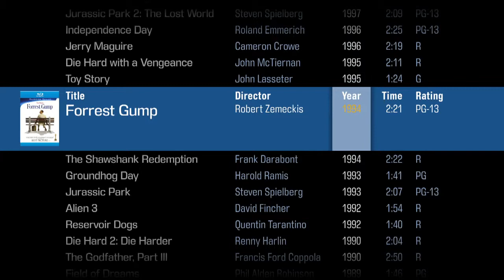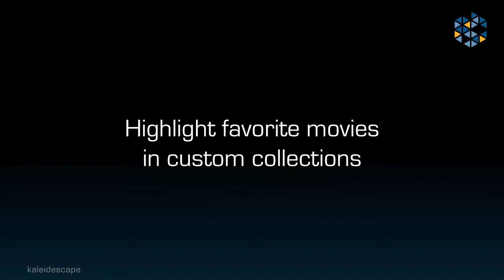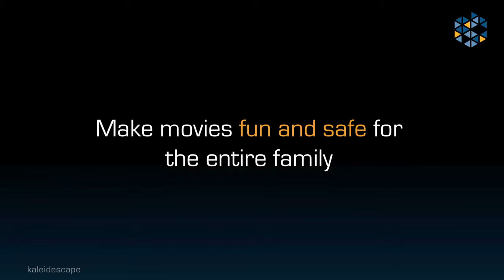Kaleidescape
Kaleidescape Cinema One Movie System